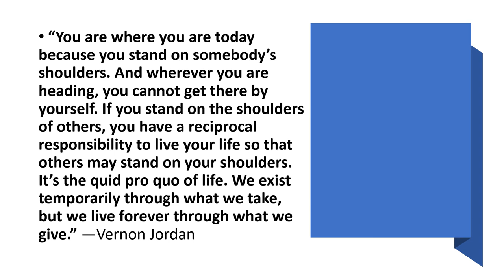Lord, I Want to Be a Christian Version 2